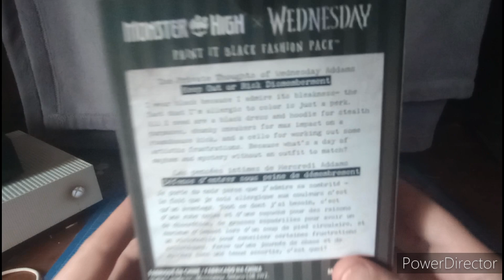Wednesday Monster High Paint it Black fashion pack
What's up YouTubers, this is Dom Cariddi!